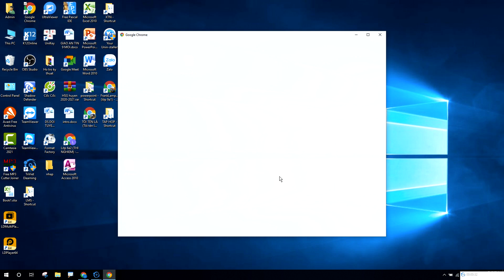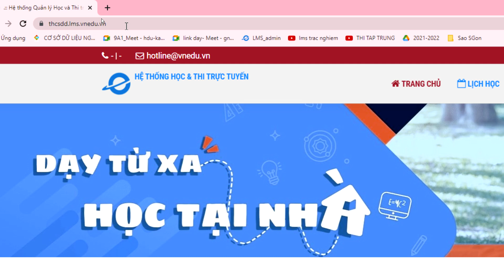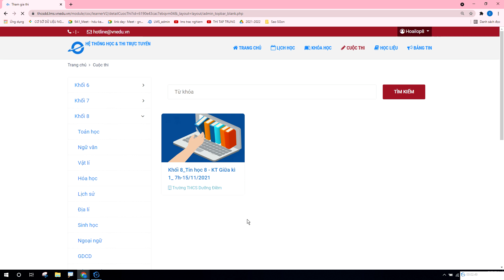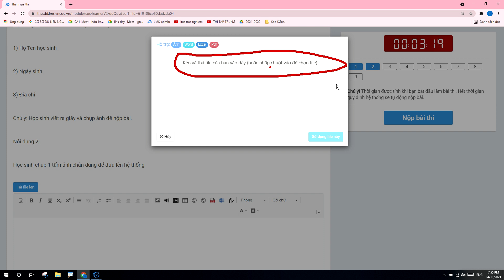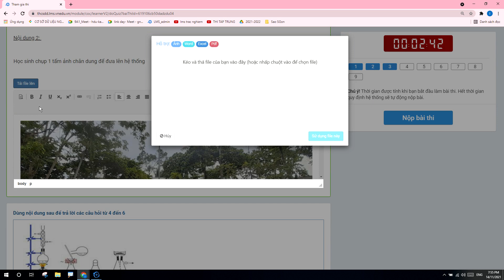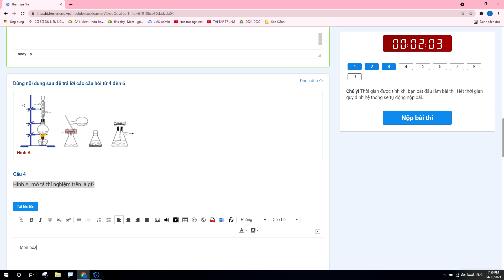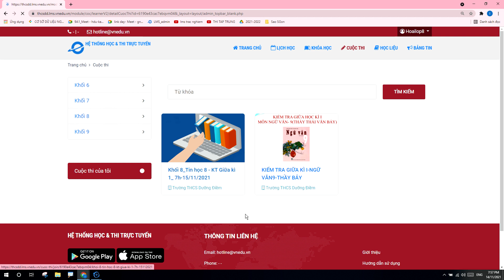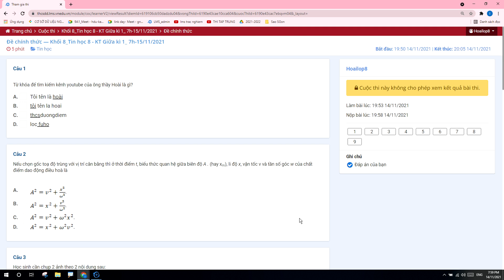Hướng dẫn HS cách đăng nhập và làm bài kiểm tra trực tuyến trên LMS VnEdu (Trên máy tính)